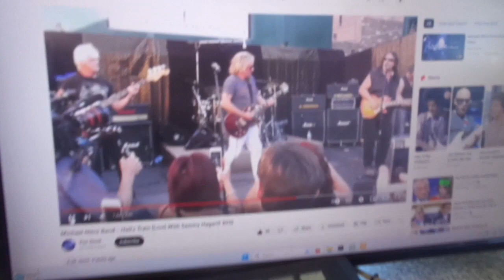True story - Sammy Hager calls Michael Nitro for a jam session at Cooperstown Phoenix AZ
Michael Nitro tells the story of when Sammy Hagar call him on the phone to play with him on his new series on Access TV.